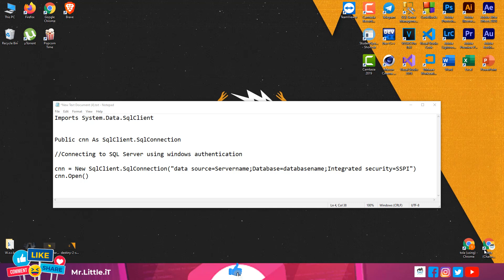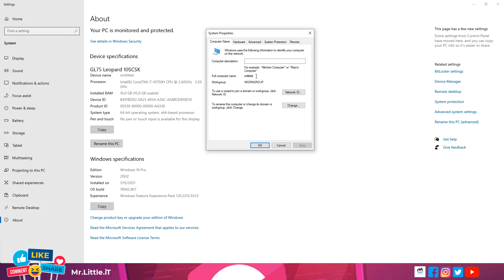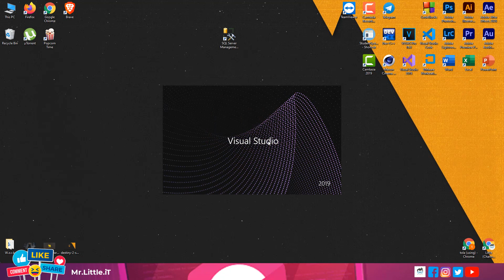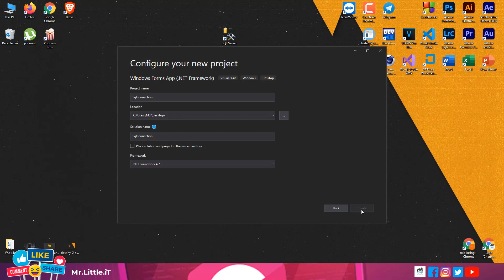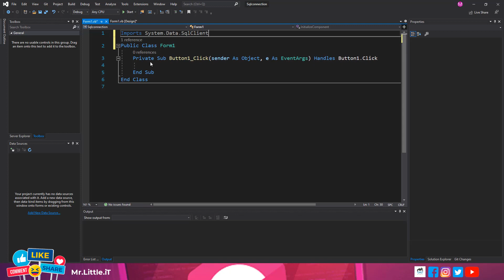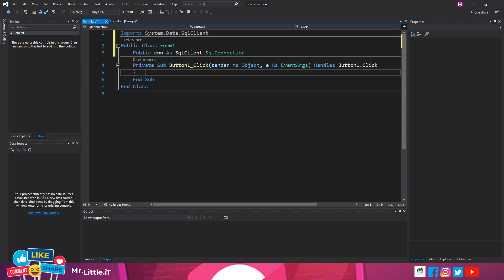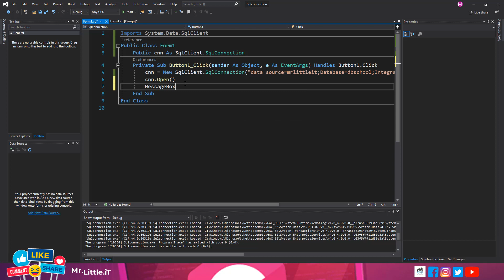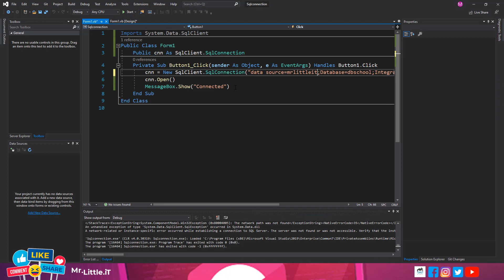Vb.net and Sql Server Connection | Khmer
Hello 👋  Everyone
I hope you enjoy this video lesson. I will be happy try to do more video lessons for you as many as I could.

☕ If you want to buy me a cup tea here my ABA account: 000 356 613

Thanks in advance,  Mr.Little.IT